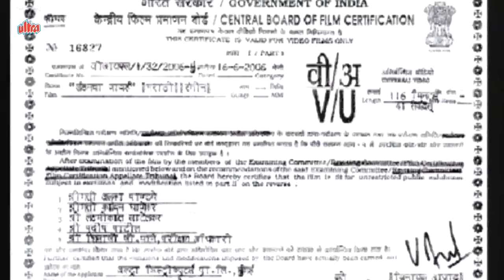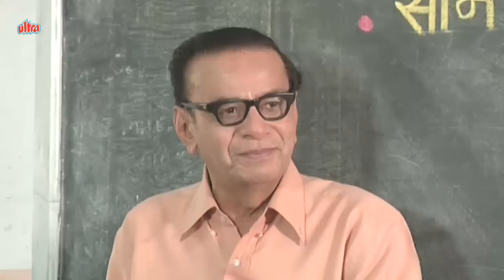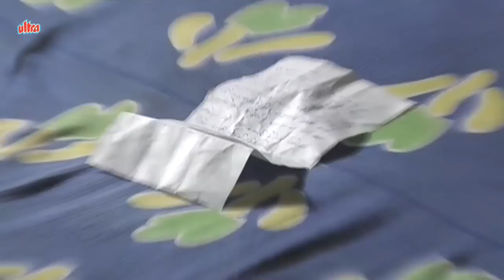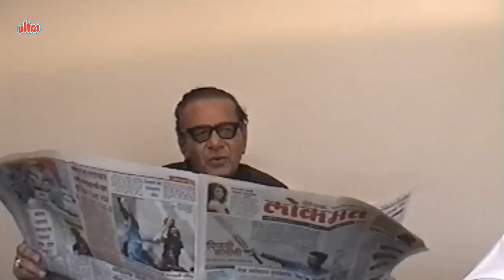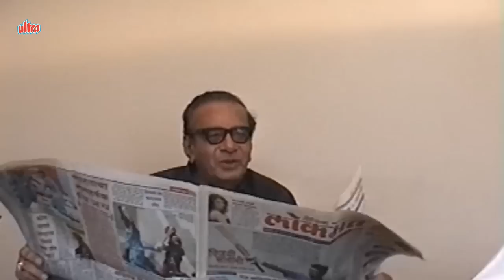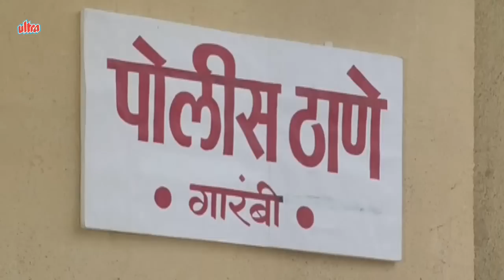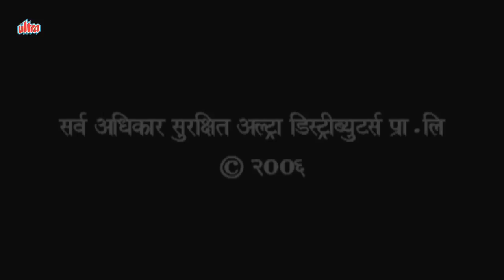Londoncha Jawai Full Movie | Marathi Comedy Movie | Pushkar Shrotri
Marathi Comedy Movie Londoncha Jawai (2006)
Starring: Pushkar Shrotri, Shubdha Patankar, Kishore Pradhan, Ashok Shinde, Atul Parchure, Ravi Patwardhan, Kishore Nandlaskar.
Producer: Sushilkumar Agrawal, Director: Bhagwant Deshpande